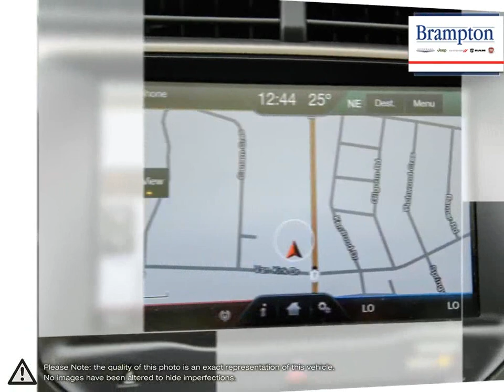2013 Ford Edge | Brampton Chrysler | 2FMDK3JC1DBC08586